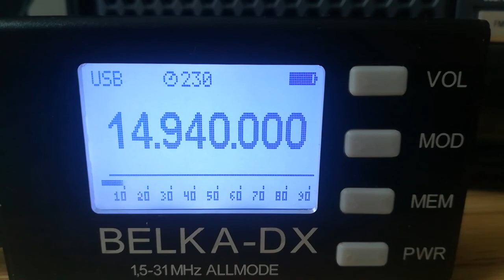E11 Oblique, Spy Numbers Station (Poland), 14940 USB, 2022.08.09, 07.48 UTC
Receiver: Belka - DX
Antenna: LW 30 m
QTH: Belarus, 140 km south of Minsk
TX: Warsaw, Poland